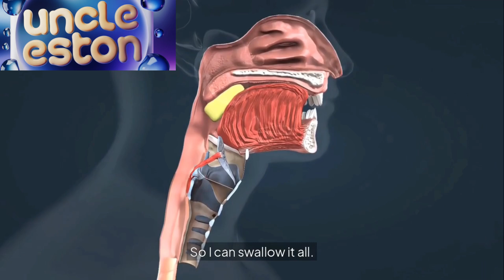The Digestive System Song – Fun & Catchy Science for Kids! 🍔🧠🎶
Join us on a tasty adventure through the digestive system in this fun and musical science video for kids! Ever wondered what happens to your food after you eat it? Meet our animated characters — Chewy the Mouth, Slippy the Stomach, Intestine Izzy, and Droppy the Enzyme — as they guide you through each stage of digestion, from bite to belly to bathroom! 😄

With catchy lyrics and cool visuals, kids will love learning how their bodies turn food into energy. Perfect for classrooms, homeschool, or just curious little scientists at home!

Timestamps:
0:00 – Welcome to the Digestive Adventure!
0:30 – Meet the Digestive Team
1:00 – Chewing It Up in the Mouth 🍞
1:30 – Swallowing & Down the Esophagus
2:00 – Slippy the Stomach Gets to Work!
2:30 – Intestine Izzy & the Small Intestine Journey
3:00 – Large Intestine & What Happens Next
3:30 – Fun Digestive Facts & Sing-Along Recap
4:00 – Wrap-Up & Healthy Eating Tips

digestive system for kids, how digestion works, digestive system song, fun science for children, learn about digestion, body science video, food journey explained, educational music video, STEM education, kid-friendly anatomy, fun biology lesson